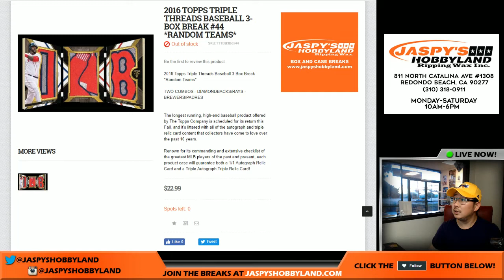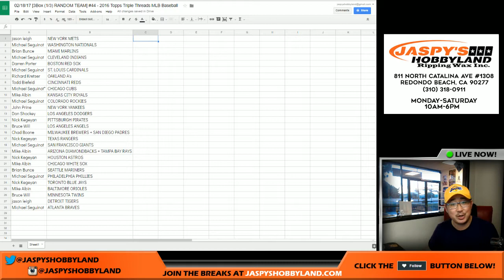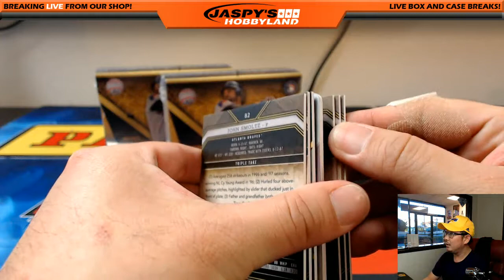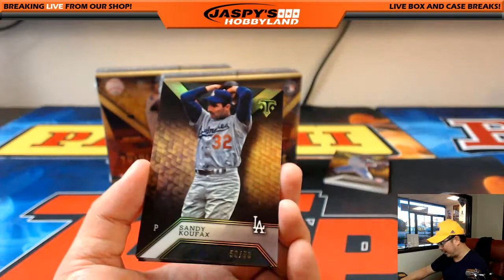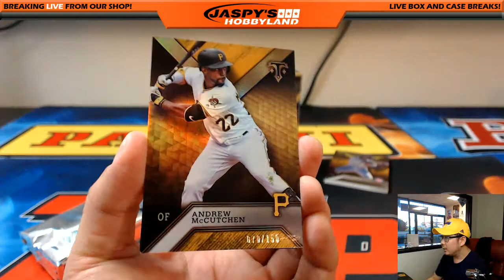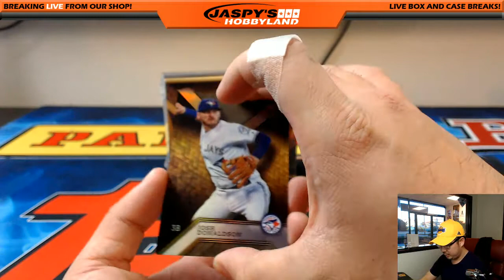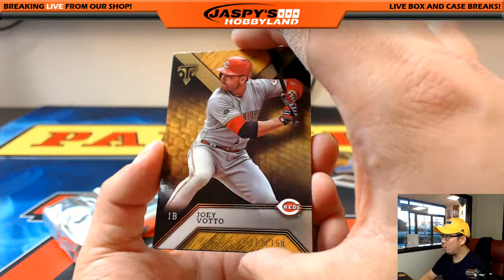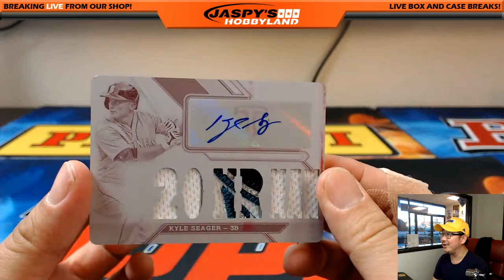SEAGER BROS! - 02/18/17 [3Box (1/3) RANDOM TEAM] #44 - 2016 Topps Triple Threads MLB Baseball